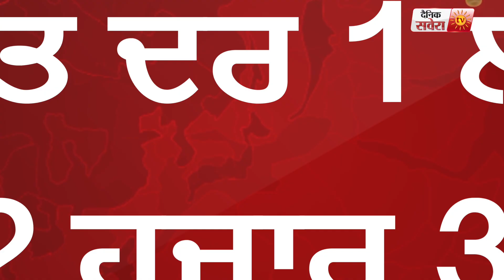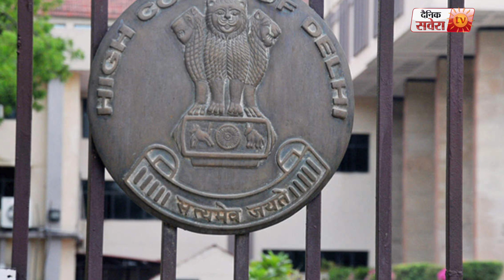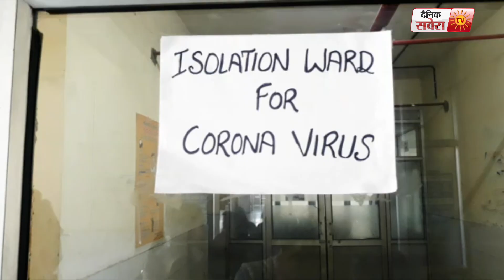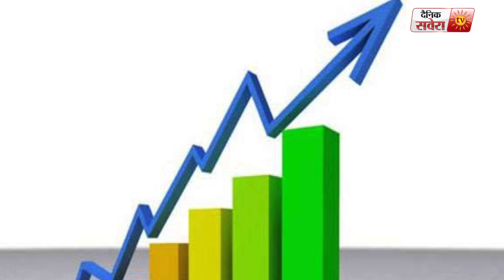Special Report : ਕੋਰੋਨਾ ਕਹਿਰ ,ਆਕਸੀਜ਼ਨ ਦੀ ਕਮੀ ਦਾ ਜ਼ਿੰਮੇਦਾਰ ਕੌਣ ?